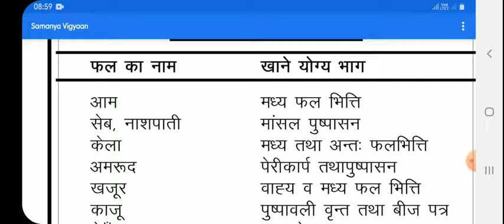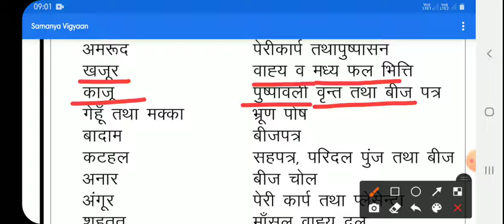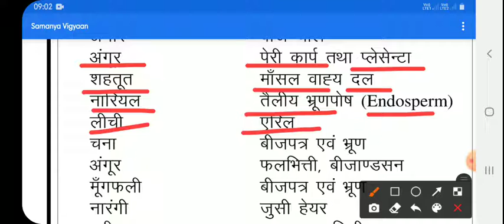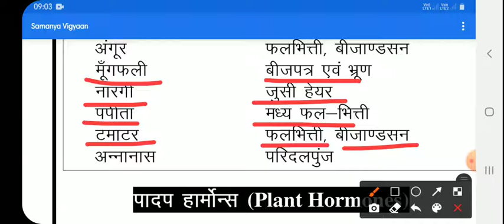👉विज्ञान का महत्त्वपूर्ण Topic फलों का खाने योग्य भाग जरूर देखें। 👈🌹🌹🌺🌺🍓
SSc , Bank and Railway exam के लिए उपयोगी प्रश्न।